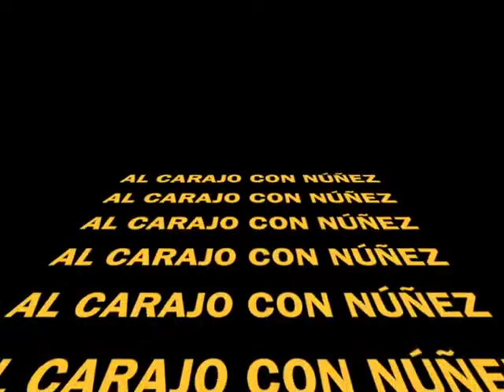Spot Andrés Manuel López Obrador